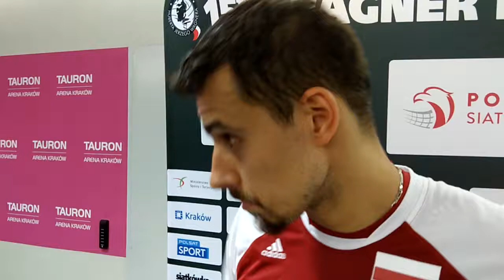Fabian Drzyzga po meczu Polska - Kanada (3:0). Memoriał Wagnera 2017